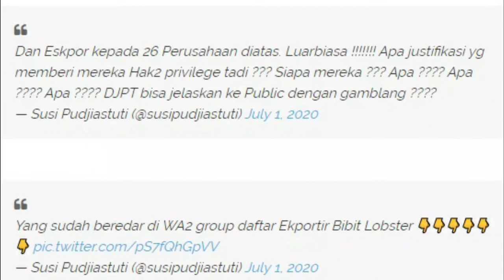Pemerintah Buka Keran Ekspor Benih Lobster, Susi Pudjiastuti Murka